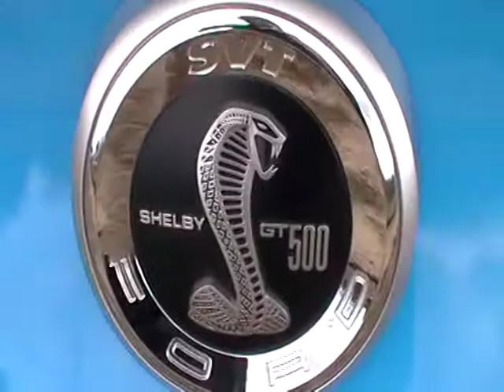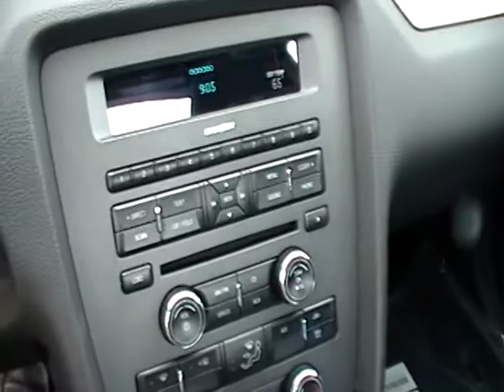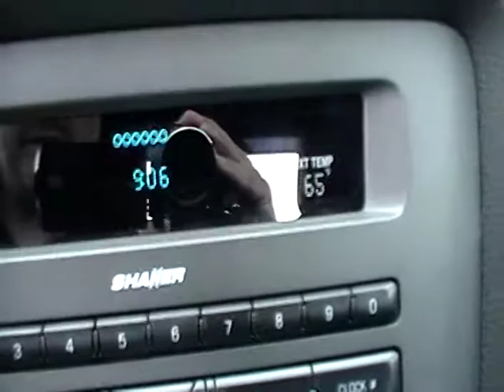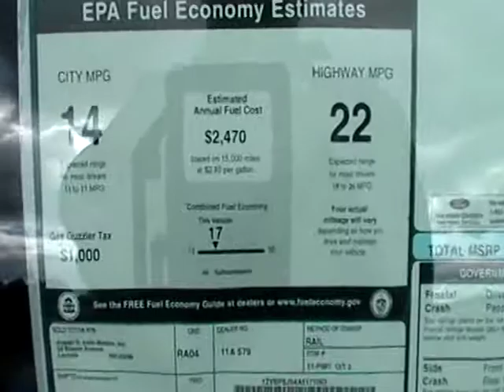2010 SHELBY MUSTANG FORD COUPE 6 SPEED 540 HP ITS RUNNING..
over 100 walk around videos